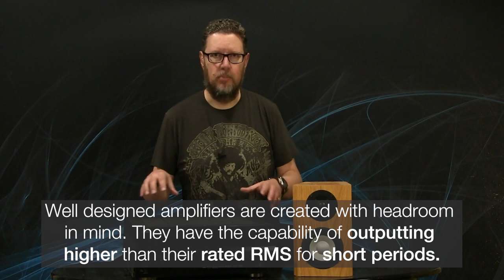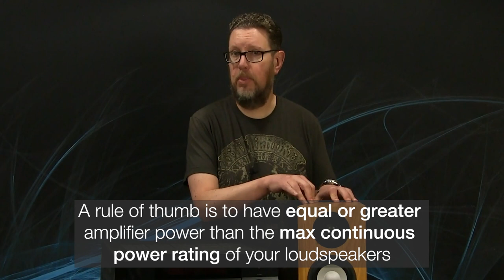Headroom: From The Axiom Audio Glossary: Audio Terms Explained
While there are ratings for watts per channel for amplifiers, there's also headroom to consider. Chief Product Officer Andrew Welker explains what headroom means, when your system experiences it, all in simple terms.

"What Is Headroom?"  is the next video in our "From The Axiom Audio Glossary: Audio Terms Explained" playlist. As always looking forward to your comments and questions, they guide us to the next video topics you want to see covered.

Fall in love with your music🎵 all over again❤️
Get speakers you’ll listen to at any volume for hours on end.🎚

Questions? Contact Axiom's Friendly, Helpful Audio Experts